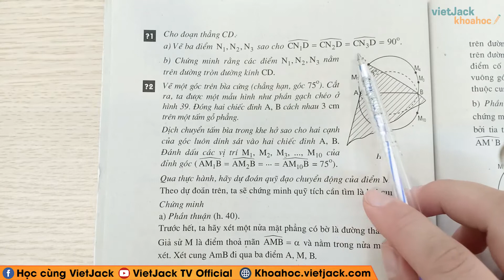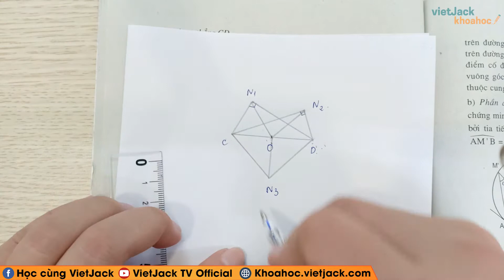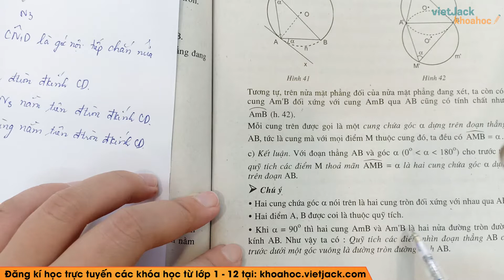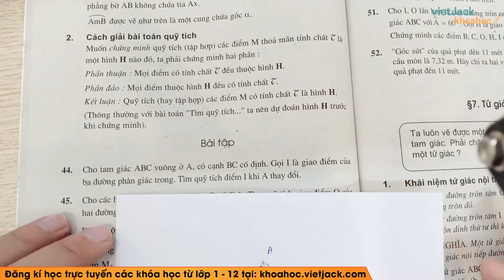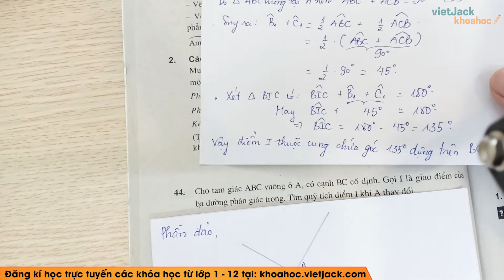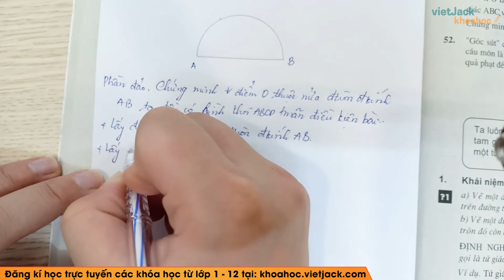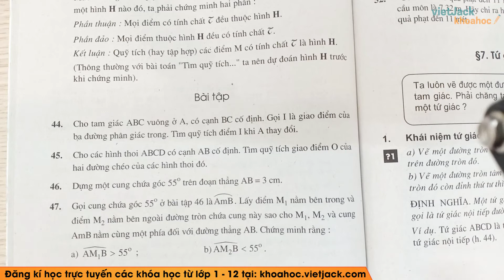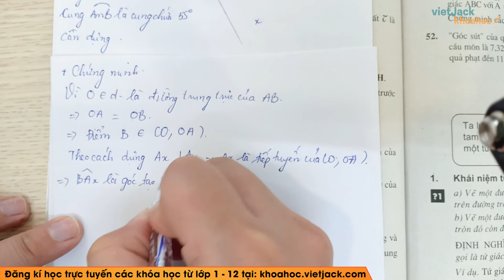Toán học 9 - Bài 6 - Cung chứa góc - Cô Ngô Hoàng Ngọc Hà (HAY NHẤT)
Toán học 9 - Bài 6 - Cung chứa góc

00:00 Lý thuyết
Trả lời câu hỏi Toán 9 Tập 2 Bài 6 trang 84 [0:43]
Bài 44 trang 86 SGK Toán 9 Tập 2 [7:56]
Bài 45 trang 86 SGK Toán 9 Tập 2 [20:24]
Bài 46 trang 86 SGK Toán 9 Tập 2 [29:07]
Bài 47 trang 86 SGK Toán 9 Tập 2 [37:25]

Video bài học hôm nay, cô hướng dẫn các em toàn bộ kiến thức cần nhớ bài Cung chứa góc trong chương trình học Toán học 9. Cùng với đó, cô sẽ giải chi tiết nhất các bài tập trong sách đầy đủ và nhanh nhất nhé. Theo dõi bài học cùng cô nhé !